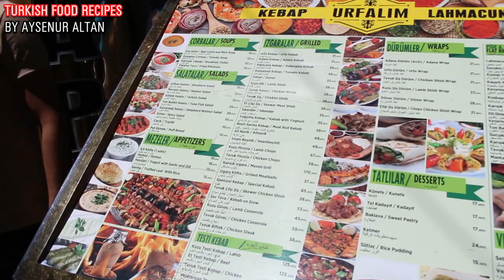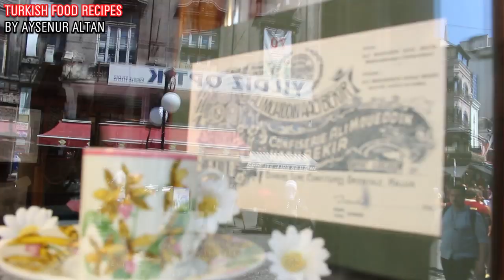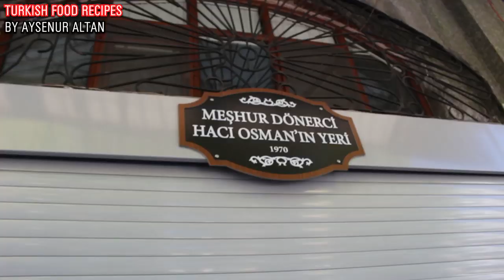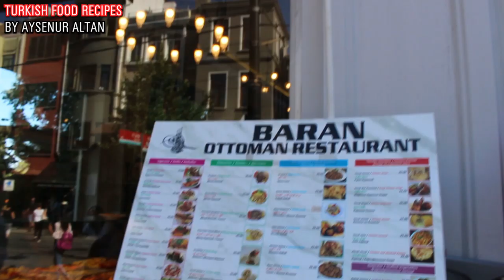Istanbul Spice Bazaar, Coppersmith | Turkish Kofta | Candy Baklava Shops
In this Istanbul Trip i am searching for best places to shop copper pans, looking for coppersmith bazaar. I begin my trip from Sirkeci Train Station passing through some old and famous baklava and candy shops and Spice Bazaar in Eminonu. I go to Sultanhamam and Beyazit to find the copper shops and return to Sultanahmet to eat at a local Turkish restaurant Sultanahmet Koftecisi.

About Akide Candy (Traditional Hard Candy)
Akide candy and Turkish delight are two of the most important culinary heritages of Turkey.  Akide candy was invented in 16th century at a time when sugar was very expensive and more valuable than honey. The word “akide” comes from Arabic and means “faith and loyalty.” In Syrian Arabic dialect, it means “thickening, making a knot.” Therefore the candy that is made by boiling honey or sugar took on the name “akide.”

Later on, akide’s alternative meanings; faith and loyalty were picked up and akide candy took on a symbolic meaning. The janissary army would go to the place every 3 months to receive their salary, which was held in a ceremonial manner. The highest ranking janissary officers would offer this candy to the Grand Vizier and other dignitaries to symbolize their loyalty to the state and the sultan. It also became a tradition to offer akide candy to the members of the Imperial Council after the morning prayers every Tuesday, and akide candy became an important part of every type of social and religious celebrations as well as weddings and circumcision ceremonies.

The ingredients of akide candy are quite simple, yet making it requires a certain amount of expertise. Sugar with some water is heated up to about 175-180C (350F). Sugar has to be melted completely and come to an almost caramel consistency and poured on a marble counter. Marble is crucial in this process as the natural cooling effects will help with the cooling of the melted sugar and bring it to the right consistency to make the candy.   At this stage the aromatics (e.g. mastic, mint, lemon, rose petals, pistachio, cinnamon, clove etc.) are added to the sugar and the kneading process starts that helps to bring down the temperature of the sugar, makes it pliable and incorporates the aromatics. When the cooling sugar comes to about 70C (160F) the shaping of the candy starts. Timing is very crucial in this process as the sugar hardens as it cools, so help from a heat lamp or a table with bottom heat is needed. The end product is the colorful little hard candies that are like little gems.

One of the most important discoveries of Turkish confectionery, akide candy is a cultural symbol of “eating sweet and talking sweet” (a famous Turkish saying).

Source:

Mary Işın, Sherbet and Spice, The Complete Story of Turkish Sweets and Desserts, Mary Işın, I.B.Tauris, London 2013